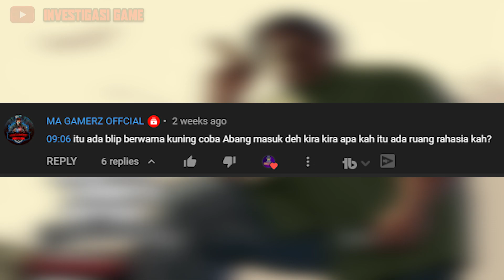MENELUSURI BERBAGAI INTERIOR RAHASIA BLUE HELL DI GTA SA ❗❗❗ RAHASIA DAN EASTEREGG ALAM BAKA GTA ❗❗❗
HALO BRO ❗ PADA KALI INI GW AKAN MEMBUATKAN REQUEST KALIAN YAITU MENELUSURI BERBAGAI INTERIOR RAHASIA DI GAME GTA SAN ANDREAS, KARENA DI DALAM ALAM BAKA TERSEBUT BANYAK SEKALI INTERIOR MENUJU BEBERAPA LOKASI YANG TIDAK PERNAH PLAYER KETAHUI , MAKA DARI IT TONTON VIDEONYA SAMPAI HABIS YA BRO BIAR TIDAK KETINGGALAN ❗❗❗

SELAMAT BER-INVESTIGASI ❗❗❗

ma gamerz
windah basudara
miawaug
gamer gta
bigfoot gta
horror
gaming
misteri gta sa
gta 5 indonesia lucu
misteri gta
rahasia gta
easter egg gta 5 indonesia
easter egg gta san andreas
gta san andreas
hantu di gta,
hantu di gta san andreas
hantu di gta 5
monster laut di gta 5
gta extreme indonesia
cj
ucok gta
gta
misteri gta
easter egg
gta online
gtaind
misteri gta san andreas
hantu gta
hantu devin
menyeramkan
luar angkasa gta
gta 5 space mod
eksperimen
tanda n gta
misteri n gta
tanda n